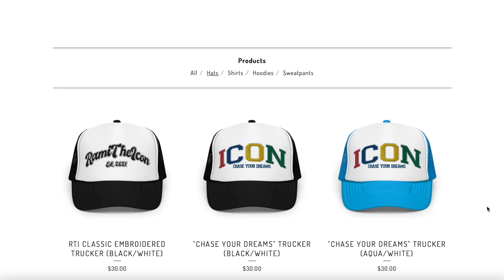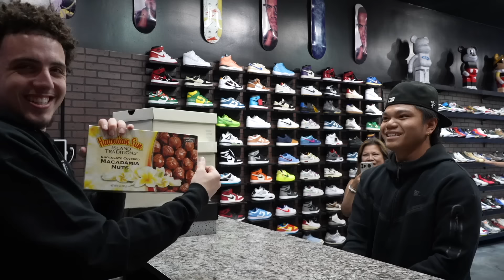Boyfriend Sells Ex-Girlfriend's Shoes!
Love Y'all :)